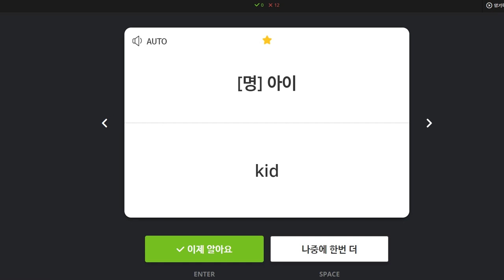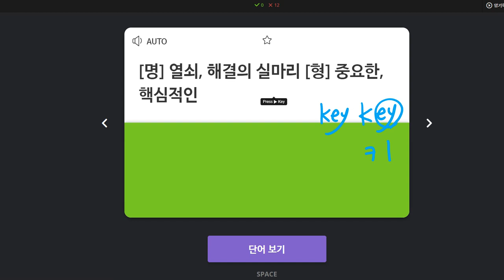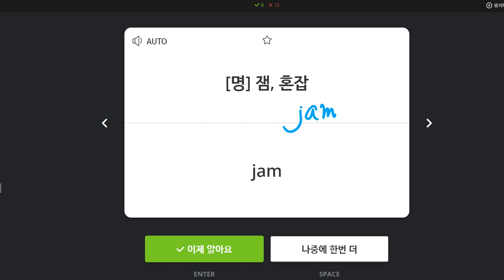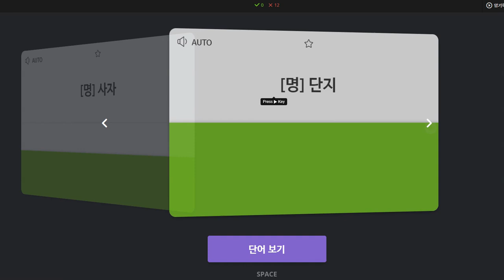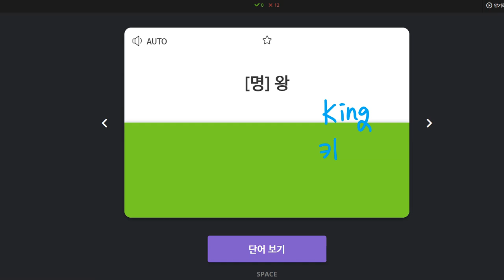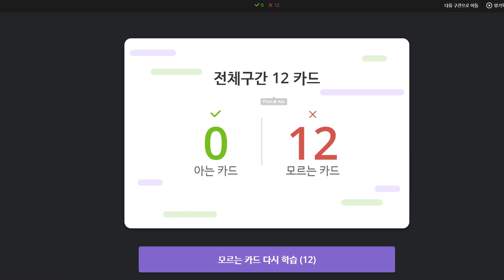김도헌 2020 01 30